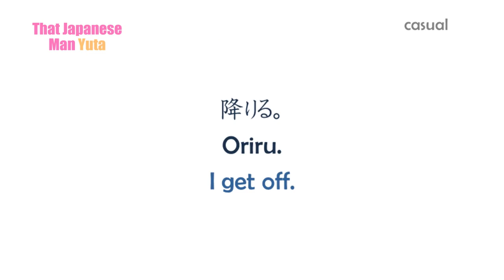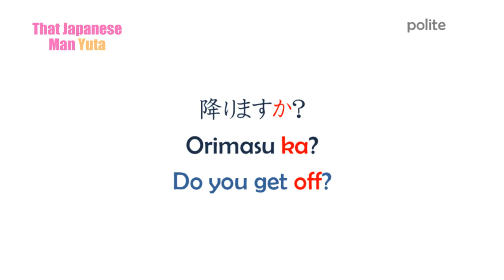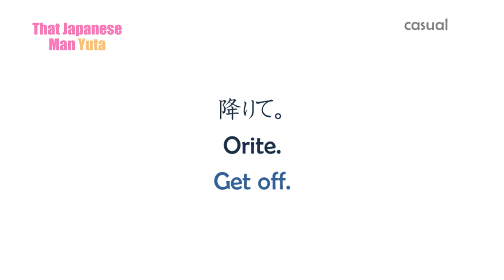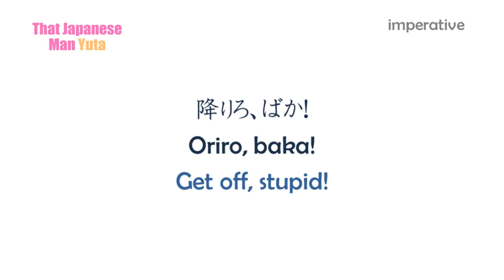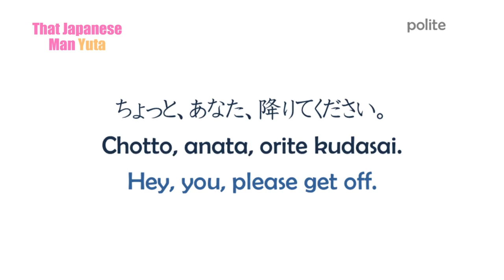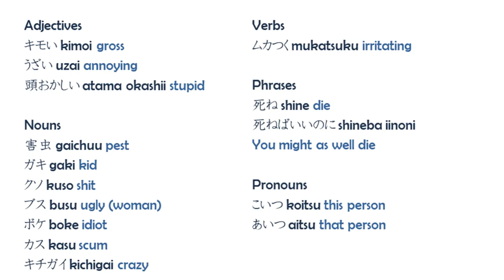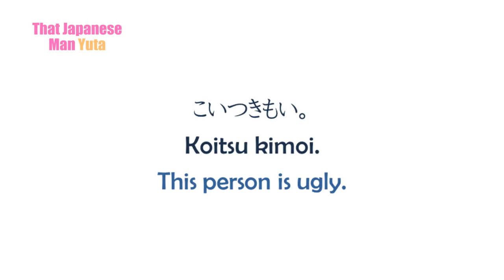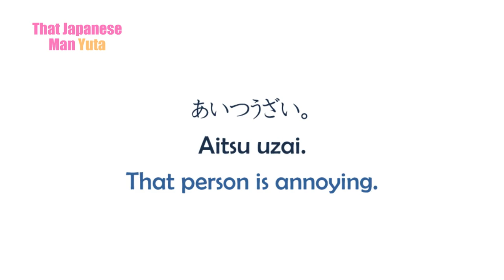How Japanese ACTUALLY Insult Each Other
In this video, I'll teach you how to insult in Japanese, using casual and rude Japanese and also using words like baka or aho.